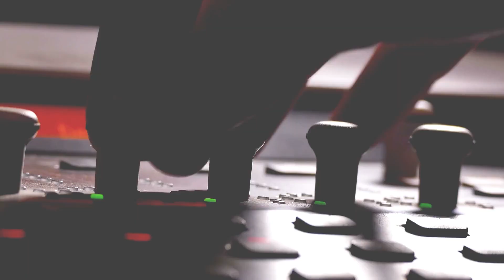ILL-EGO Culture Brands Talk EP.14|Old School Bodybuilding, Fixed Shows, Gear & More ft. Mark Grothe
We have special guest Mark Grothe AKA "Jurassic Mark" (57 years young bodybuilder, powerlifter, former NPC judge) on to discuss the politics of bodybuilding, old school bodybuilding stories, gear, competitions and so much more!